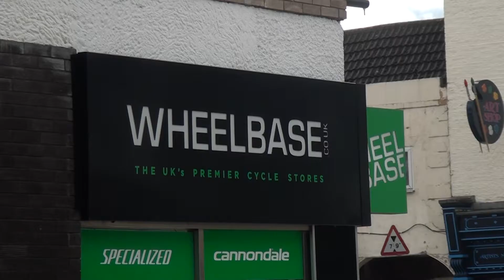Bike Theft- student short film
This is my first ever short film so I apologize that I am not going to be the best in world of media but I am in the process of learning and developing my skills and understanding film